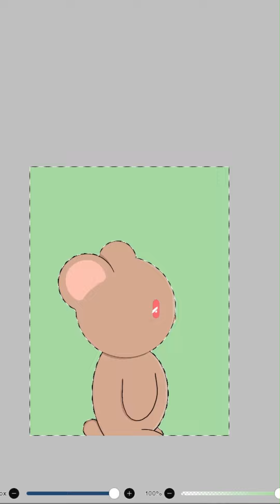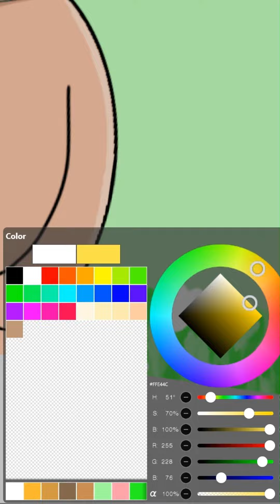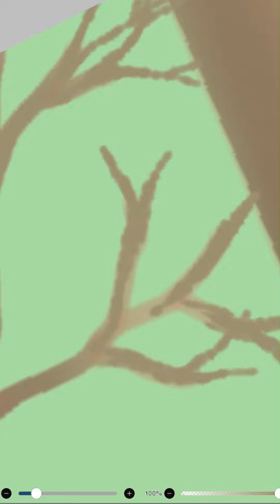Drawing Cute bear that's wondering trough the forest ✨ easy art ideas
Drawing cute bear that's wondering trough the forest easy drawing ideas | drawing app ibis paint | editor clipchamp